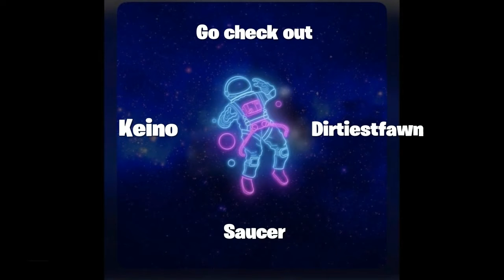Battlefield V funny moments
Hope you enjoy this video. In this video this guy wouldn't die no matter what.

Editor: I edit all my videos myself with share factory on my ps4